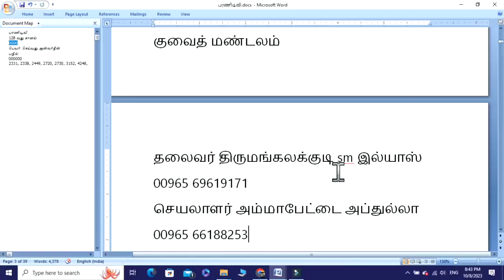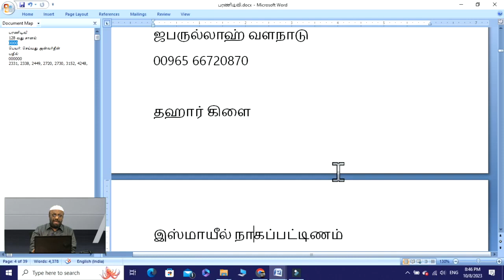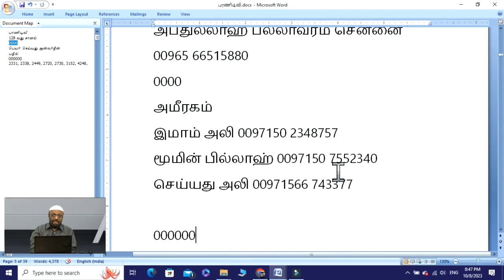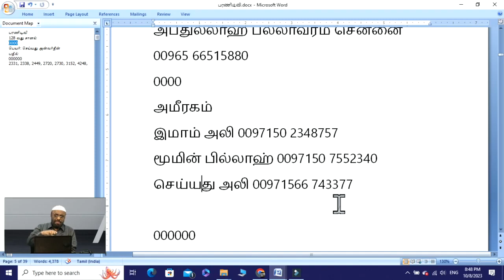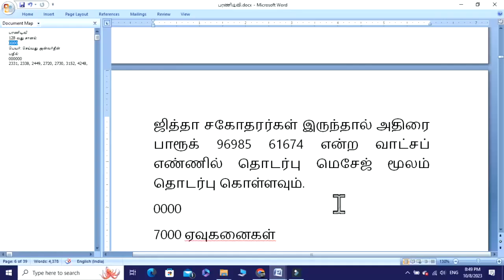வெளிநாட்டில் வசிக்கும் NTF சகோதரர்களின் கவனத்திற்கு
தலைப்பு : வெளிநாட்டில் வசிக்கும் NTF சகோதரர்களின் கவனத்திற்கு